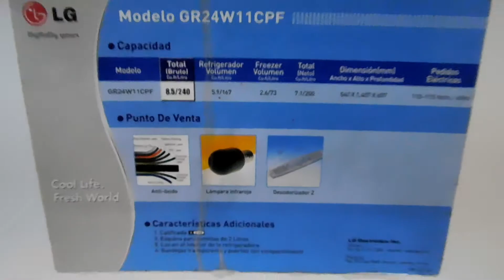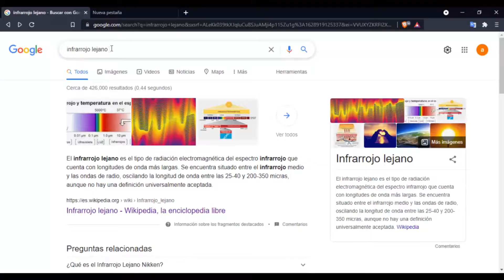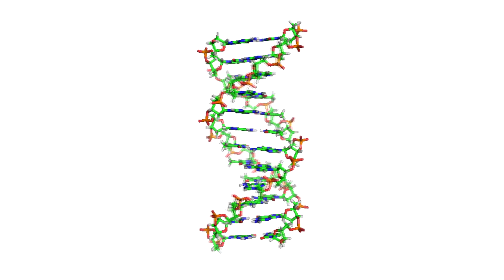PARA QUE SIRVE ESTA LAMPARA EN UN REFRIGERADOR?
Algunos o la mayoría de los modelos y marcas de frigoríficos incluyen una lampara infrarroja en el interior. entonces: que función hace y como funciona?